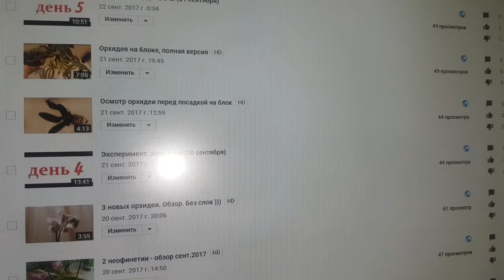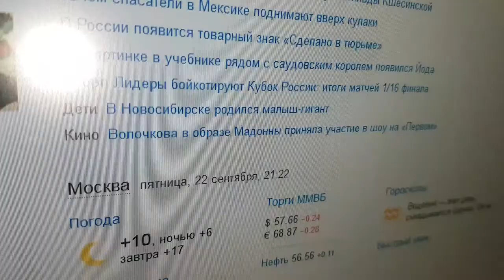Орхидея и "сухой, безводный" эксперимент, день 6-ой (увы, утренний фрагмент утрачен)